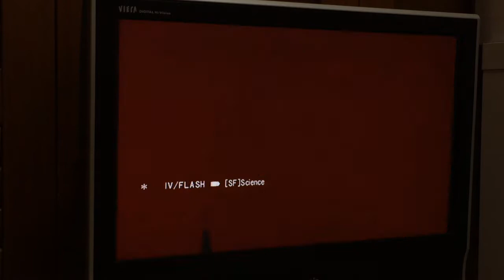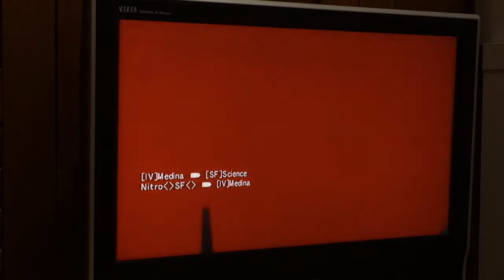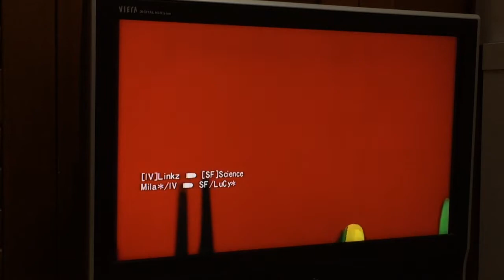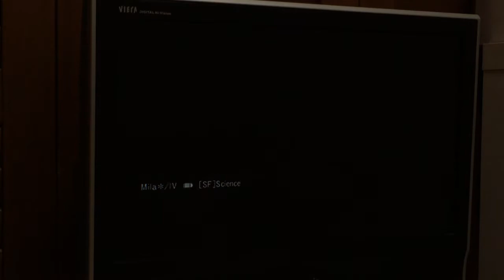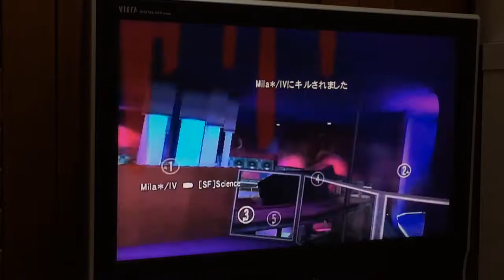Goldeneye 007 Wii: IV and SF winter break tournament #3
Banned items: all mines, masty, and toob
Banned maps: Jungle, Outpost, and Memorial
The first two were hosted by Nitro, and the rest were by Mila.

I was not able to record the next game. The camera kept falling down.